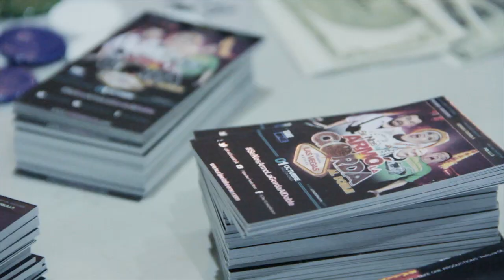SE NOS ARMÓ LA GORDA AL DOBLE - Invitación de sus protagonistas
Se nos armó la gorda al doble Estreno 1 de Octubre 2015

Realización de la capsula Cinefuncion.com
Director General : Alejandro Sastre C.